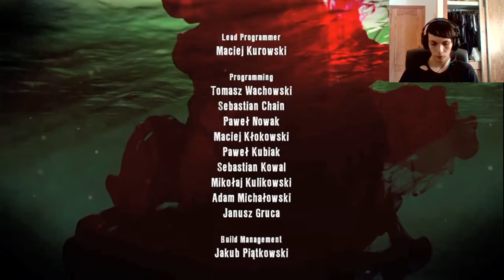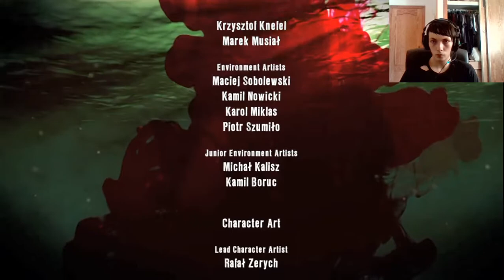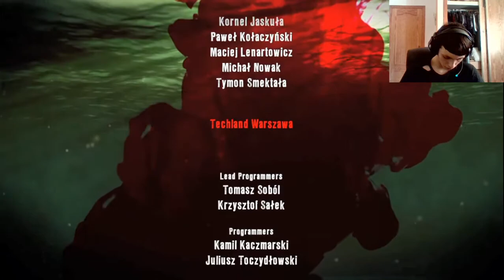Dead Island Definitive Edition | Modo Campaña | En Español | Cap final